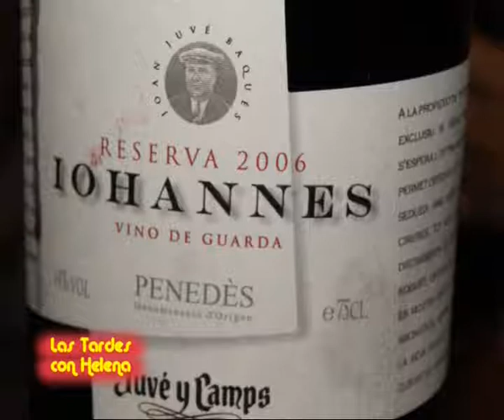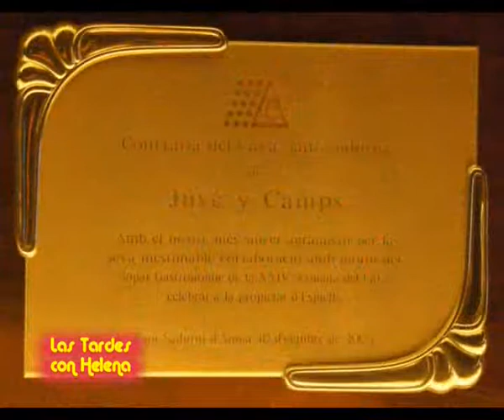Las Tardes con Helena.Almuerzo con Juan Juvé y Entrevista.flv